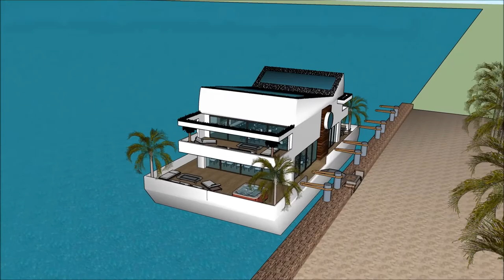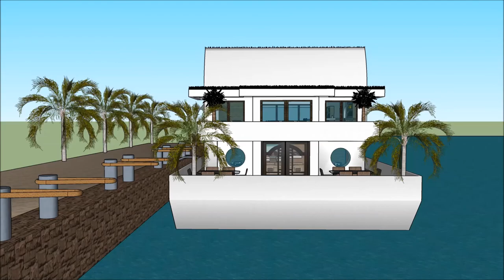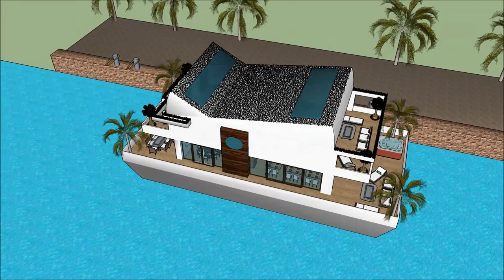Haus planen mit sketchup Konstruktioun luxus container haus luxus mode immobilie italy architektur i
The floating house villa houseboatzania launching an innovative high-end luxury yacht floating house villa mansion home design potentially as a display of exhibition of the Haus planen mit sketchup Konstruktioun luxus container haus luxus mode immobilie italy architektur i.

The collection of the Floating house villa houseboatzania concept of Haus planen mit sketchup Konstruktioun luxus container haus luxus mode immobilie italy architektur i consists of high luxury and architectural art pieces in minimalism combined with living on the waterfront of the harbour.

The floating house villa mansion yacht design has the basis to sustain living with high standards and contemporary structural Haus planen mit sketchup Konstruktioun luxus container haus luxus mode immobilie italy architektur i with numerous of prospects for excessive living and
celebrating the desire of life worldwide: